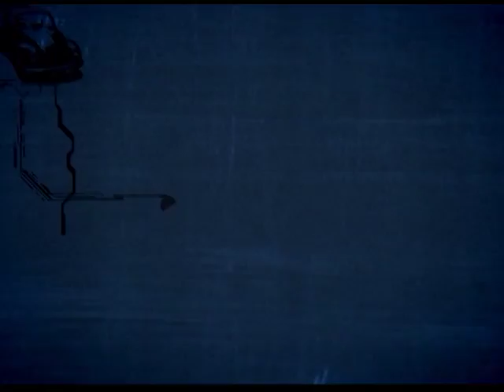Antenados - Experiência com Deus